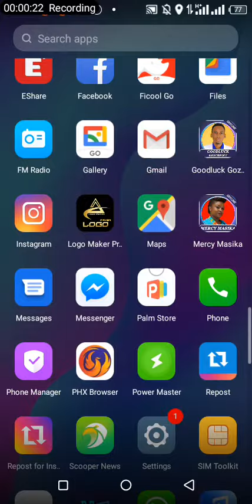How to download video from Instagram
You need to download repost to begin.